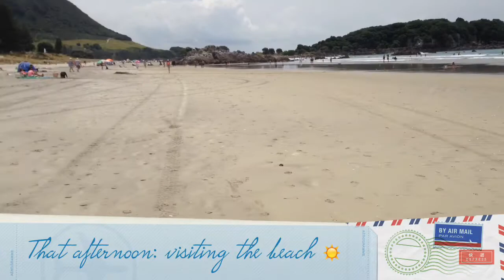New Zealand Travel Vlog: Part 2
Hi Guys, this is part two of my vacation to New Zealand. I hope you enjoy watching it. Thanks Alana xoxo

🥀SOCIAL MEDIA🥀